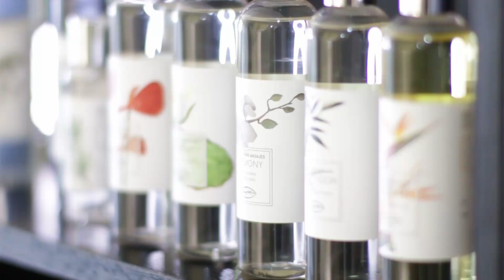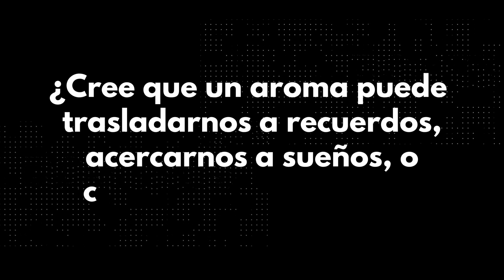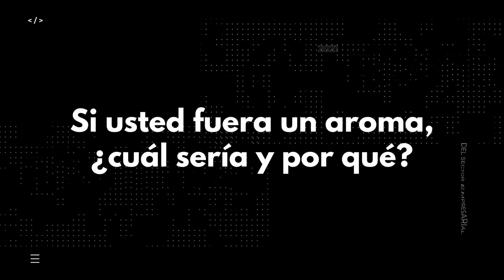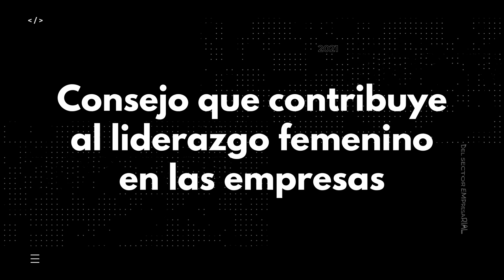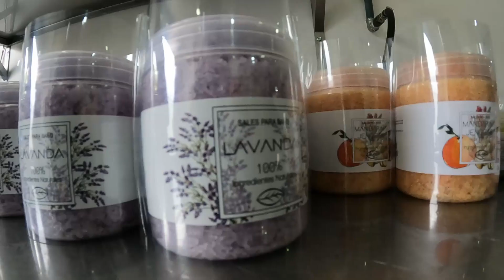EL ROSTRO DE TATIANA CISNEROS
Conozca el Rostro de Tatiana Cisneros, gerente de Amazon Aroma, una empresa cuencana dedicada a la fabricación de productos para cosmética, belleza y cuidado personal. La producción en su empresa se basa en el respeto al medio ambiente y a las tradiciones indígenas, el desarrollo social y la creación de plazas de empleo para mujeres.